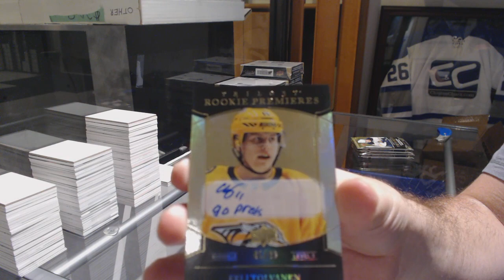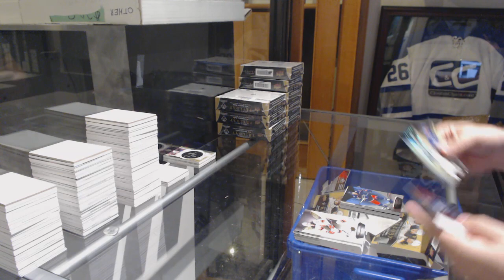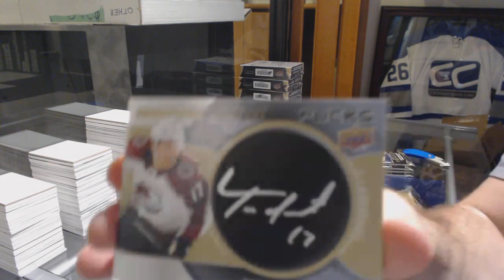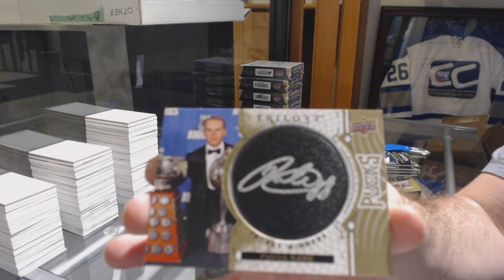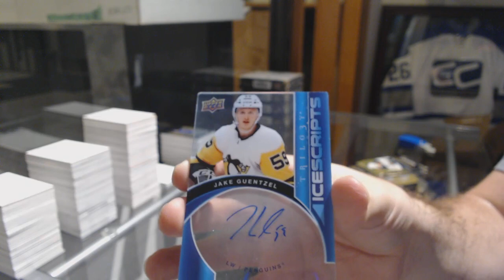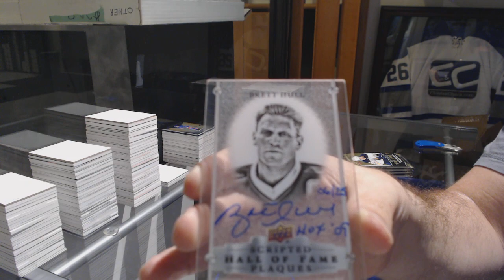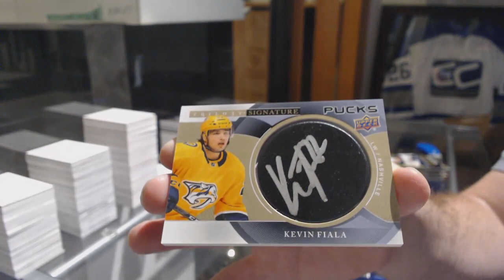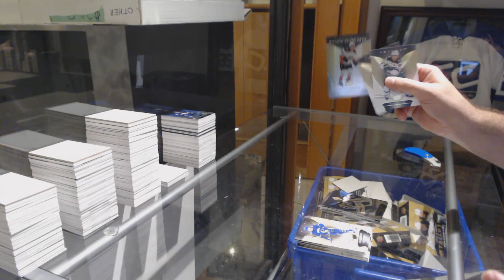J2theB's 18-19 Upper Deck Trilogy Hockey 10 Box Case Break